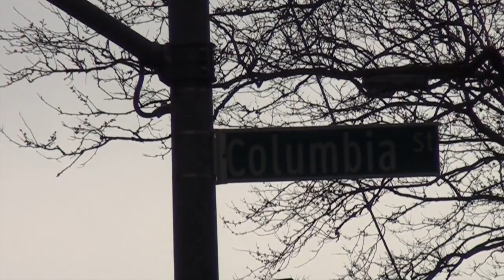NEST+m Intro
A showcase for New Explorations into Science, Technology and Math, New York's premier K-12 Gifted and Talented school.